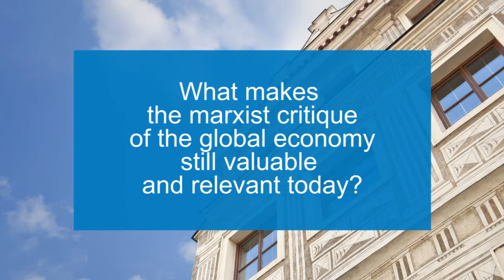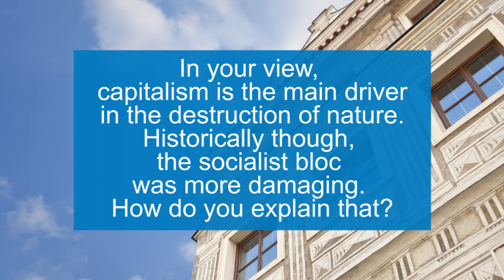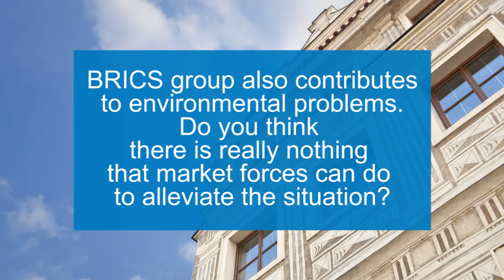Professor Patrick Bond on global economy and ecology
We interviewed a respected figure in the fields of political economy,environment, social policy, and geopolitics. Professor Bond is the Director of the Centre for Civil Society and currently teaches at the University of KwaZulu-Natal. He is also an advisory board member in several high-profile journals.

He answered these questions:
(00:10) - What makes the marxist critique of the global economy still valuable and relevant today?
(02:18) - In your view, capitalism is the main driver in the destruction of nature. Historically though, the socialist bloc was more damaging. How do you explain that?
(04:31) - Why are you so critical of the BRICS group's recent rise to world prominence?
(08:05) - BRICS group also contributes to environmental problems. Do you think there is really nothing that market forces can do to alleviate the situation?
(10:25) - Would you agree that Africa is rising in a similar fashion the BRICS group did?
(13:10) - What you paint here seems to be a glomy picture of the world. Do you see any signs of optimism in your research and activism?